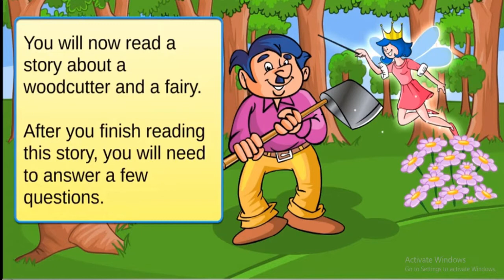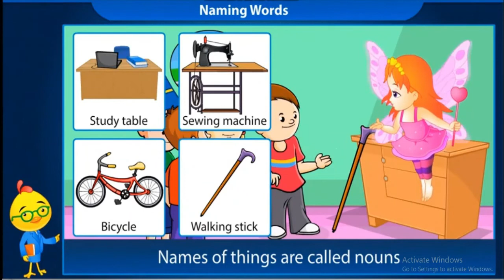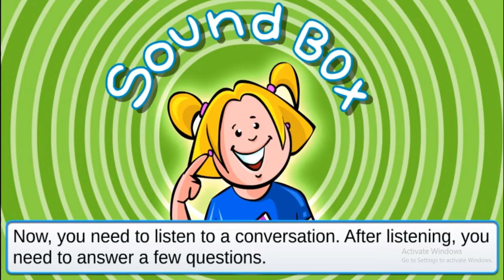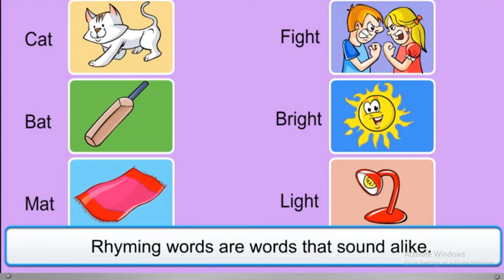CLASS-1 CHAPTER (THE HONEST WOODCUTTER)SUMMARY (15/06/2020- 19/06/2020)